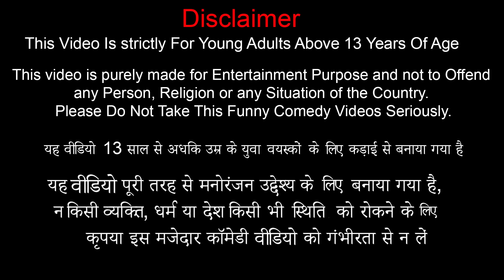Dhole Gas Cylinder Wala Hindi Kahani Funny Comedy Stories Hindi Moral Stories New Funny Comedy Video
Dhole Gas Cylinder Wala Hindi Kahani Funny Comedy Stories Hindi Moral Stories Funny Comedy Video.